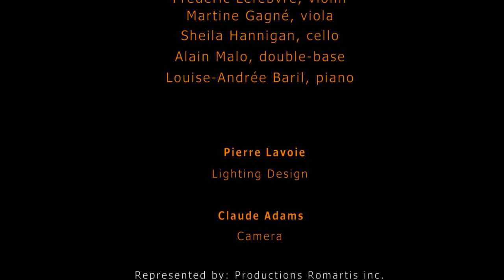Bandoneón - Ensemble Romulo Larrea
Bandoneón, tango (Romulo Larrea)
Romulo Larrea Tango Ensemble